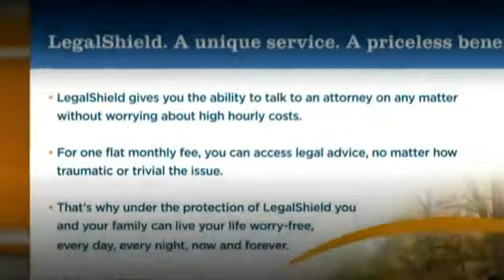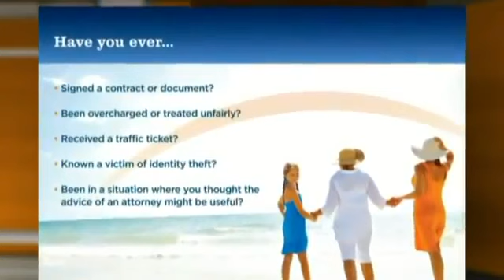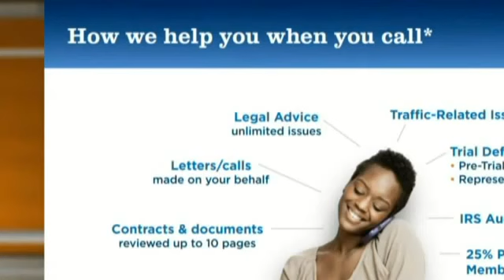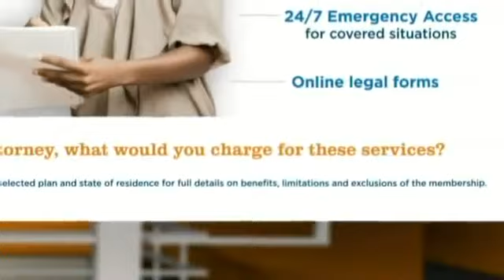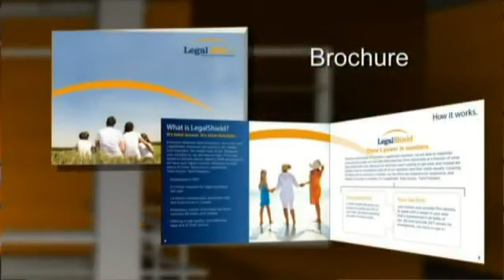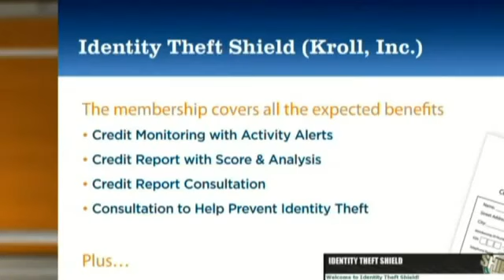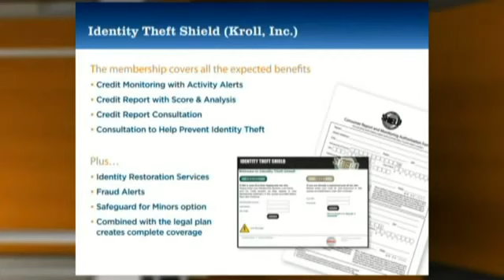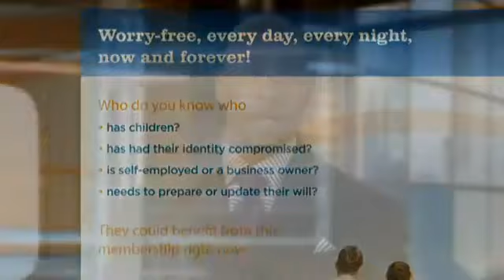Legal Shield And How It Works: Darnell Self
Discover the best legal protection for you and your family. Everyone Deserves Legal Protection and at LegalShield, we’ve been offering legal plans for over 40 years, creating a world where everyone can access legal protection - and everyone can afford it. Unexpected legal questions arise every day and with LegalShield on your side, you’ll have access to a high-quality law firm for as little as $24.95/mo. From real estate to document review, speeding tickets to FREE will preparation, and more, our attorneys are here to advise you with any legal matter - no matter how traumatic or how trivial it may seem. Our law firms are paid in advance so their sole focus is on serving you, rather than billing you. With our legal plan you will be protected and empowered to worry less and live more.
A+ Rating with the Better Business Bureau
IRS Regulated